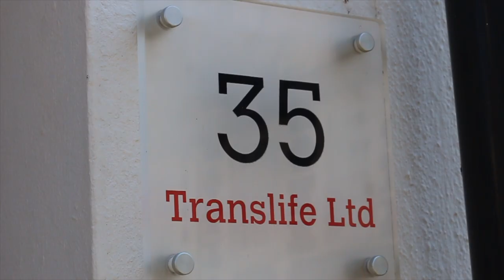A Introduction to the Crossdressing Lifestyle channel, with your help we can build a great community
if you wish to find out more about our channel then this is a perfect place to start. We aim to briefly introduce our objectives and invite you to join us in the journey of discovery and adventure we believe self-discovery just got real!

We at the crossdressing Lifestyle channel are dedicated to bringing you the best content possible with news, views, interviews and reviews on matters of interest to those of us in the crossdressing/transgender community. The channel has makeover videos, products reviews and a whole lot more and we regularly upload new content. We provide as much detailed information as possible in all our video and where applicable links to products or items discussed.